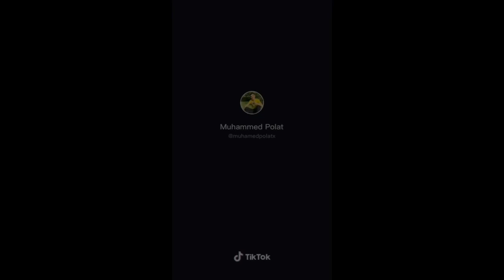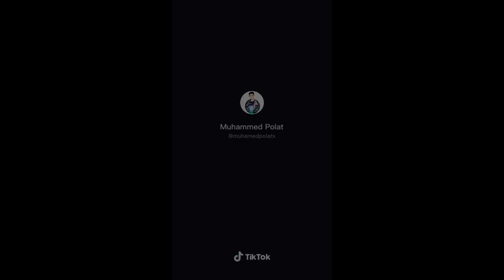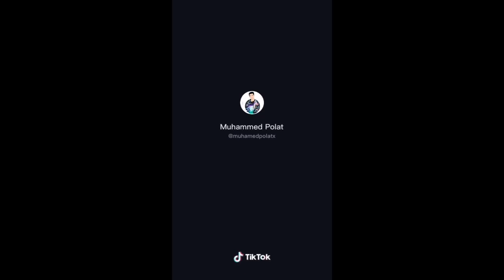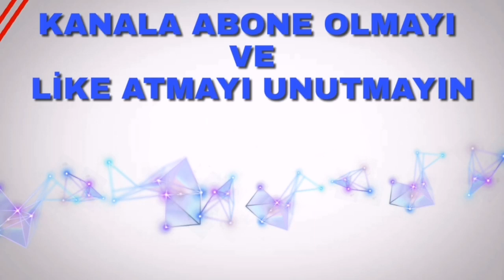Gülmek Garanti Muhammed Polat Tik Tok Videoları (KORONA KOYDUM KOYNUMA😂) new|Laugh Guarantee